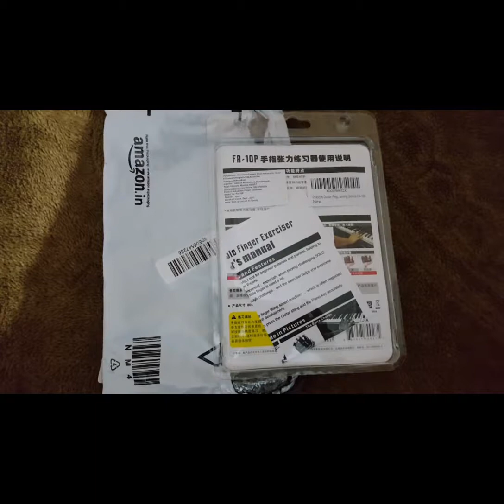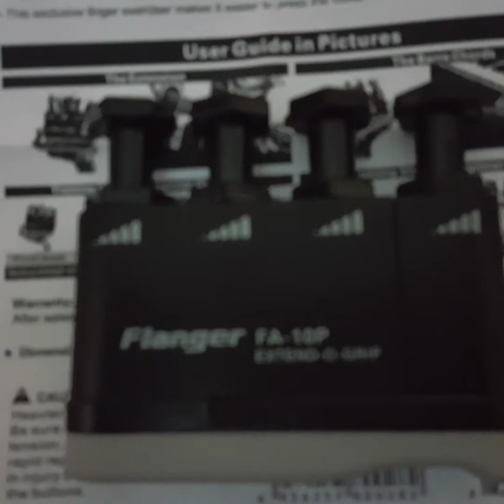FINGER AND GRIP EXERCISE || FINGERTIP EXERCISER FOR GUITAR, PIANO & HARMONIUM.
This is fingertip EXERCISER.  It is too useful to make your fingertips strong which helps in playing guitar, piano or HARMONIUM and other instruments also. You can buy it online .